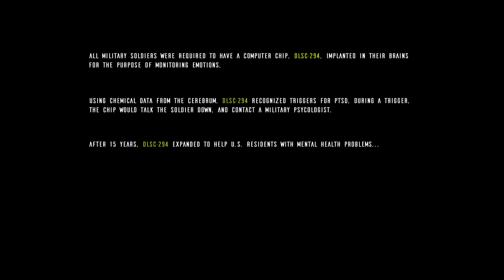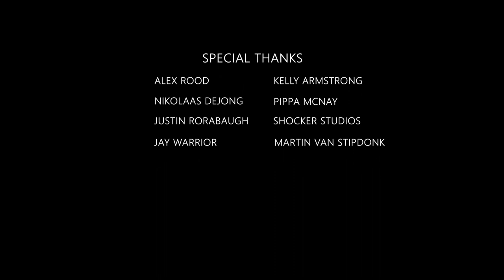Life Insurance | A Short Film by Logan McNay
Cast:

Eliot (Crisis Negotiator):
Lewis D. Mize
Sarah:
Nora Dooley
Emily (Boss):
Danette Baker
Cop:
Mark D. Anderson
HR Intern:
Isaac Byall

Writer & Director:
Logan McNay

Director of Photography:
Josiah Byall

Special Thanks:
Alex Rood, Kelly Armstrong, Nikolaas de Jong, Pippa McNay, Justin Rorabaugh, Shocker Studios, Jay Warrior, Martin Van Stipdonk